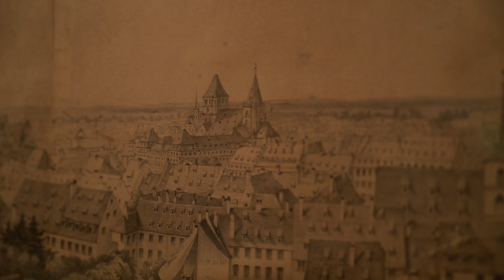LInterludeBnu 10AnsDeTrésors Morgane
L’interlude Bnu est une rubrique vidéo permettant développer, le temps d’un entre deux, une idée, un propos, en lien avec l’actualité de la bibliothèque.

Aujourd’hui l’interlude s’arrête sur l’exposition 10AnsDeTrésors !

L’exposition est ouverte jusqu’au 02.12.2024.

Acquis en salle des ventes, ce dessin de Frederic Piton datant de 1840 est parvenu à l’atelier de restauration dans un état matériel préoccupant. Outre la technique fragile (le dessin est réalisé au graphite), l’œuvre a fait l’objet d’un traitement malheureux : nous avons constaté de nombreuses déchirures du papier d’œuvre et eu la surprise de découvrir qu’il était collé en plein sur un panneau d’isorel au PH très acide.

Ce qui a entraîné un jaunissement, une perte de lisibilité, tout en affaiblissant la structure du support papier.

L’enjeu du traitement était donc de réduire l’altération dû au transfert d’acidité en retirant le panneau d’aggloméré. A l’issue de tests de solubilité qui ont été infructueux, le retrait s’est fait manuellement, à sec et strate par strate. Il a nécessité plus de 150h de travail.

Le traitement choisi est un compromis entre le souhait d’améliorer les qualités esthétiques du document et les impératifs de conservation.   Il a réuni une équipe de 10 restaurateurs.